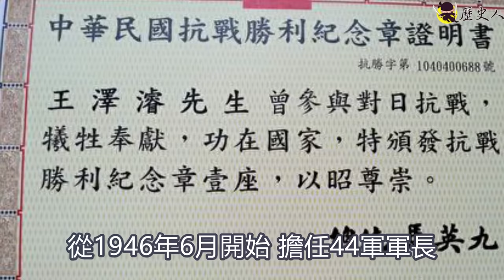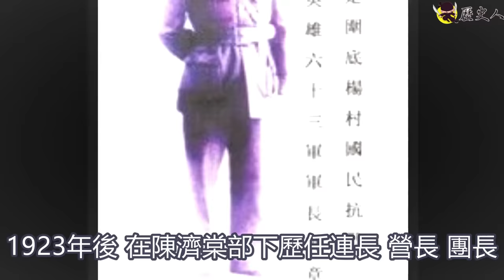黃百韜兵敗，下轄五個軍長 一個比一個更硬，展現軍人風骨!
黃百韜兵團覆滅，下轄五個軍長 一個比一個更硬，毫不屈服 展現軍人風骨!
1948年徐蚌會戰打響，黃百韜兵團成維華東野戰軍的首要圍殲目標，黃百韜率領的第七兵團，下轄五個軍長跟黃百韜一樣奮勇抵抗 死戰到底！